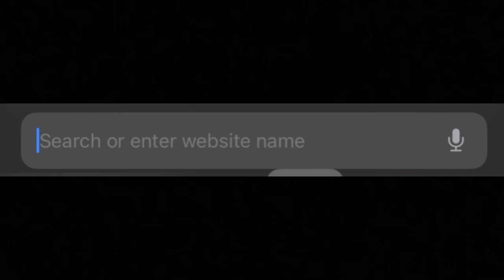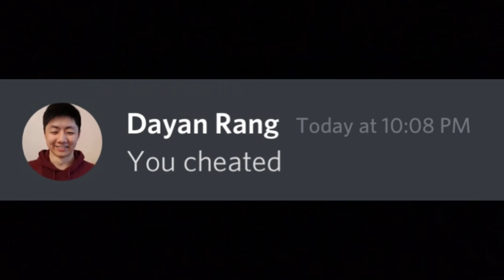POV: You Break the Rubik’s Cube World Record